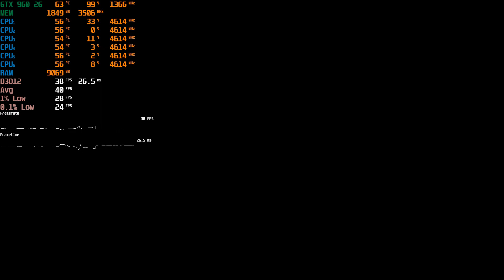AMD FSR 2.0 Deathloop on GTX 960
0:00 1080p, Low, FSR 1.0 Ultra Quality
2:10 1080p, Low, FSR 1.0 Performance
4:11 1080p, Low, FSR 2.0 Performance
6:38 1080p, Low, FSR 2.0 Quality
8:27 1080p, Low, FSR OFF

Code: GameGangsta

System Specs:
CPU: Intel Core i5 11600K 3.9GHz LGA1200 12MB Cache
MB: MSI MAG Z490 TOMAHAWK Soket 1200 DDR4 4800(OC) M.2
RAM: GeIL 8GBx2 Evo Spear AMD Edition 3000Mhz CL16 DDR4
GPU: Gigabyte GTX 960 G1 Gaming 2GB 128Bit GDDR5 (DX12)
SSD: WD 480GB Green SN350 NVMe 2400MB-1650MB M2
HDD: 2TB Seagate Barracuda + 2TB WD Blue 7200RPM
CASE: Bitfenix Nova Mesh SE White Tempered Glass ARGB
PSU: Bitfenix 750W M 80+ Gold Full Modular
OS: Windows 10
MONITOR:AOC 23.8" 24V2Q 5MS 75HZ FHD IPS